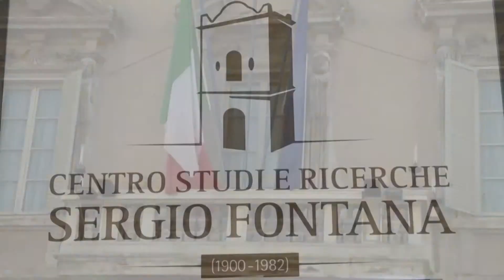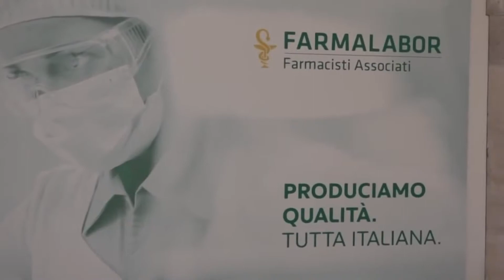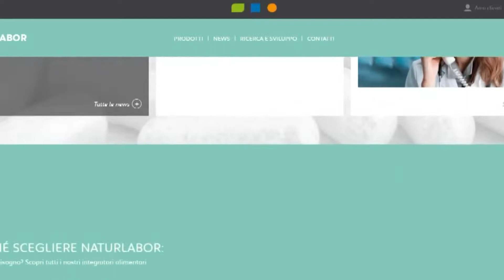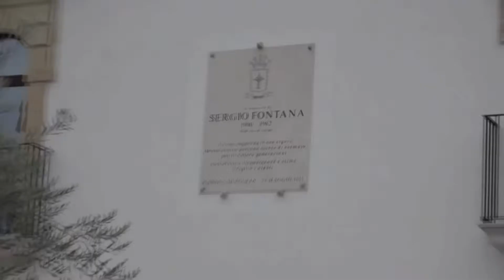Farmalabor ritira in Senato il "Premio dei Premi"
L'azienda farmaceutica riceve a Palazzo Madama il prestigioso riconoscimento dal Presidente del Senato Maria Elisabetta Alberti Casellati e si conferma tra le 9 imprese più innovative d’Italia.

A convincere la giuria, i progetti su integratori e stampanti 3D per farmaci.